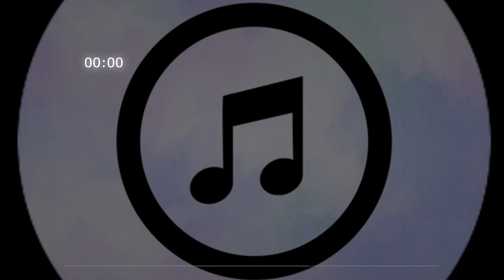cuando te llaman pero no era ese tipo de llamada - efecto de sonido I hate hem TIK TOK